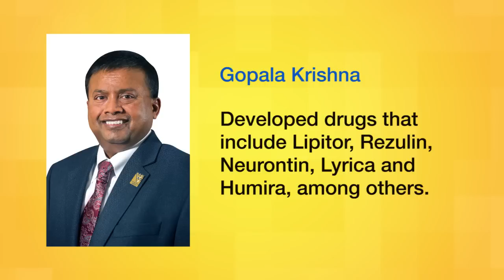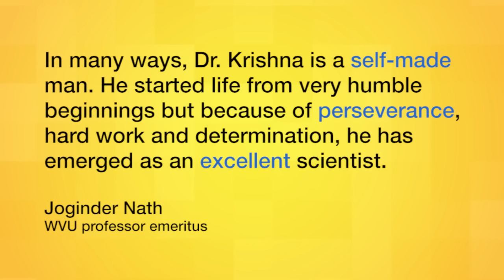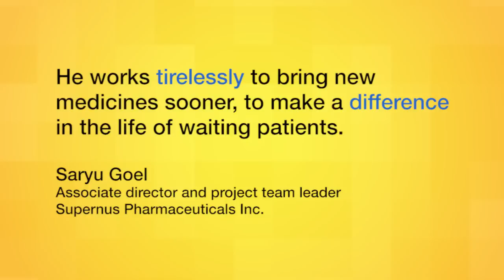2014 WVU Distinguished Alumni: Gopala Krishna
A 2014 inductee of WVU's Academy of Distinguished Alumni, Gopala Krishna has had a distinctive career as a toxicologist, developing prescription drugs that include Lipitor, Rezulin, Neurontin and Nipent.